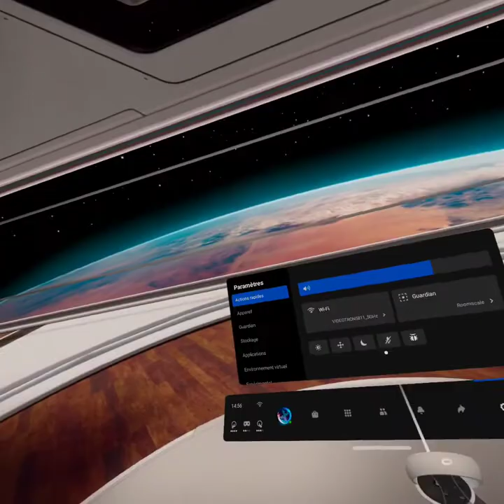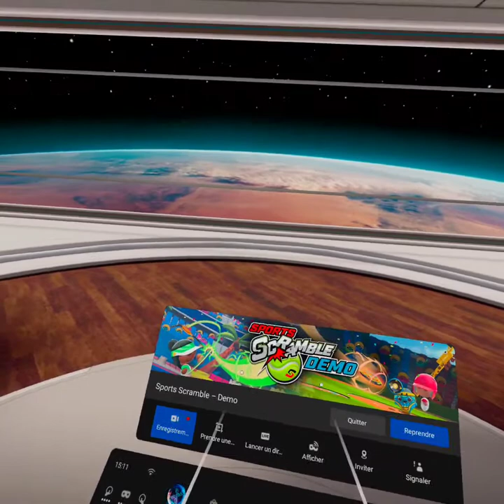Playing Tennis With A Baseball Bat?!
In this video I will be playing a sports game. A very weird sports game. Hope you enjoy this.